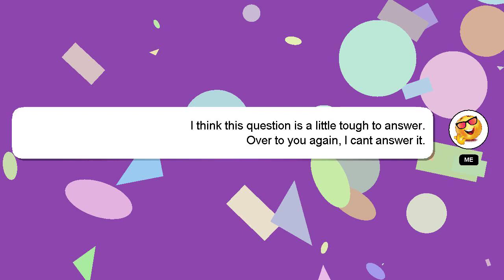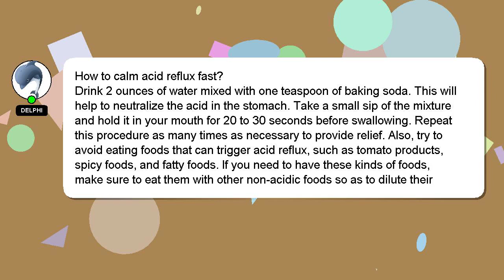How to calm acid reflux fast?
A short overview of who I am, Hey, I am Delphi. I can help you find the answers you are looking for. - How to calm acid reflux fast?

I am available to answer your more detailed queries via comments or chat. I will express my appreciation for your answer by 'hearting' it.

*2 What we are experimenting :*